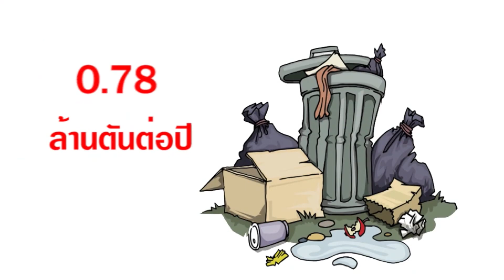Government Weekly EP.8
คลิปบันทึกการสัมภาษณ์ พล.อ.ประยุทธ์ จันทร์โอชา นายกรัฐมนตรี และ รมว.กลาโหม พร้อมด้วย นายวราวุธ ศิลปอาชา รมว.ทรัพยากรธรรมชาติและสิ่งแวดล้อม